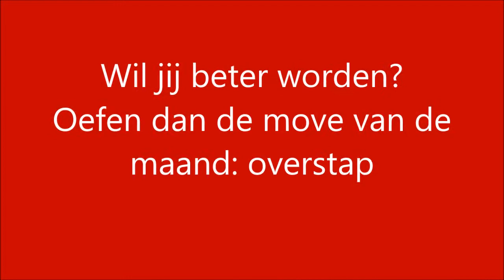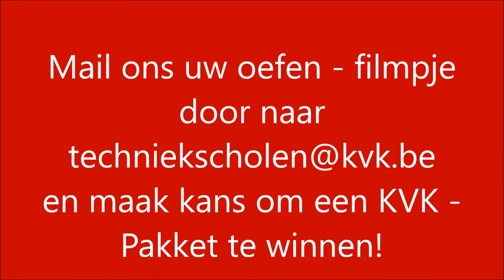KVK Techniekschool - Move van de maand Maart 2016